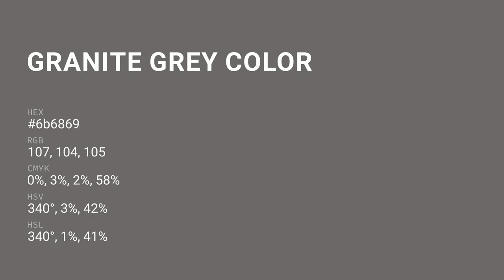Granite Grey color 6b6869 hex color - Grey color - Cool color 6b6869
What color is Granite Grey ? 6b6869 hex color - Grey color - Cool color 6b6869

Hex 6b6869 Color Code is also known as Granite Grey color.